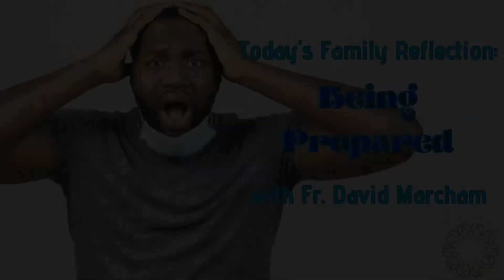Being Prepared | Father David Marcham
Today's Family Reflection: Being Prepared